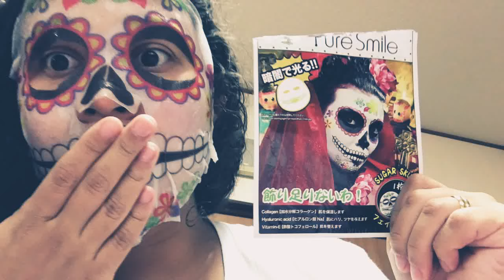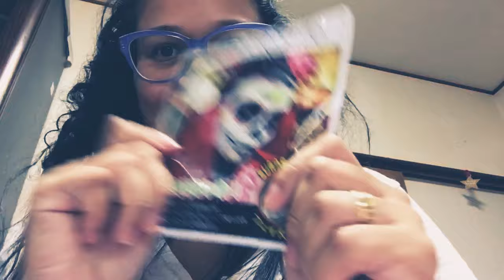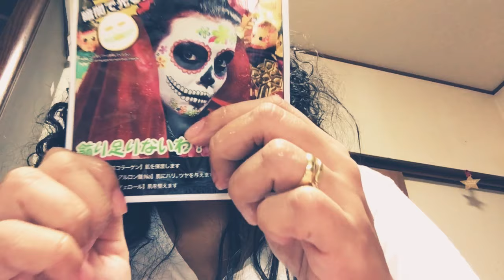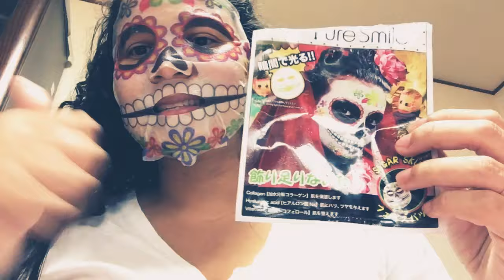Máscara de tratamento facial 30 de novembro de 2017